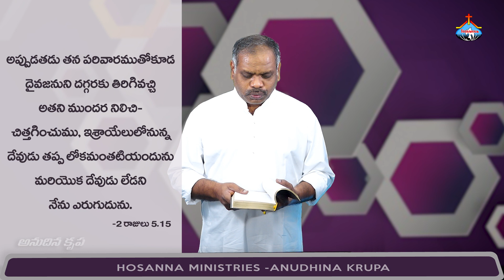15th Jan 2023 | Hosanna Ministries Anudhina Krupa | Pas.Ramesh Hosanna Ministries